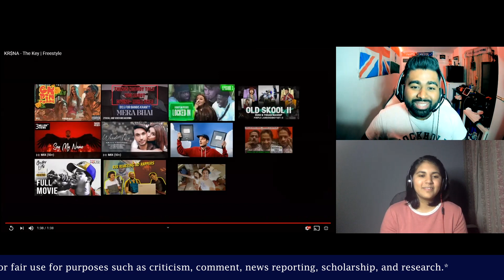KR$NA - THE KEY | FREESTYLE | BRITISH INDIAN REACTS | EP. 35 | 2020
Viewer's favourite thread on my channel called - * British Indian Reacts To *

Super excited to do this !! Longer than my usual videos on my channel. Trying my best to keep it as short as possible but needed to keep the funny punches in the video.

Ep. 35 // THE KEY

Dhruti's Instagram - @wonder.deee
Yash's Instagram - @thewanderluster.17

Original-Artist(s)/Record-label(s).